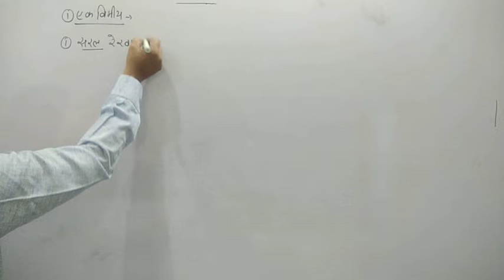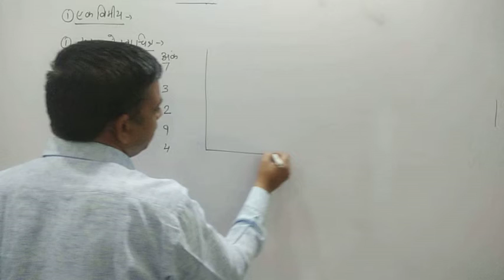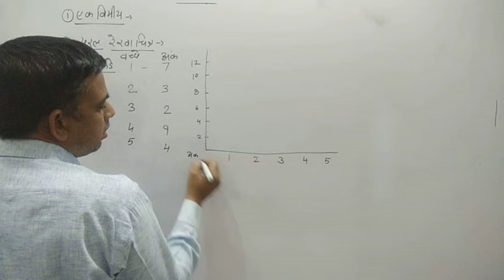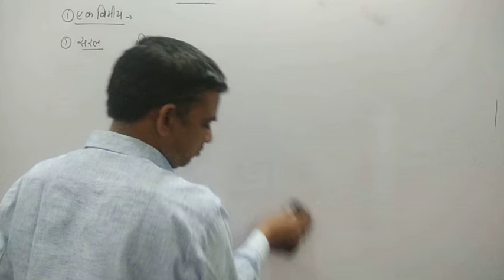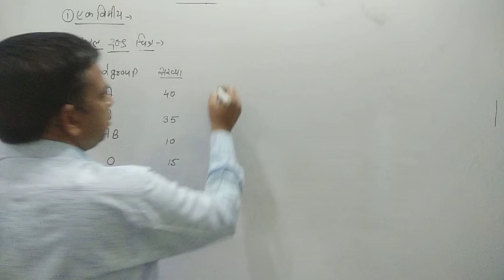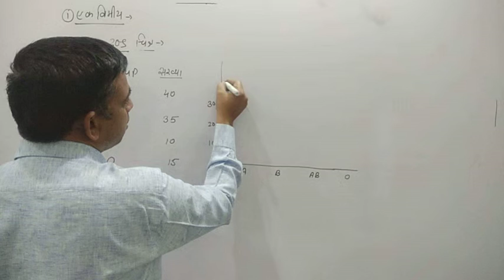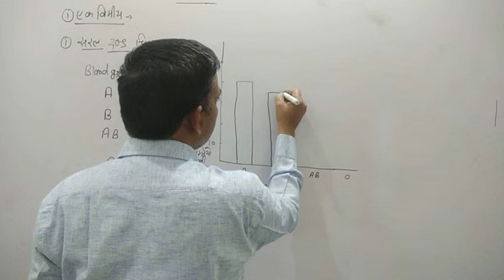LINE AND SIMPLE BAR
B.Sc. 3rd BIO-STATISTICS BAR DIAGRAM What is bar diagram and its types What is simple bar diagram? How do I make a bar graph? What is bar chart used for? bar diagram in statistics bar diagram in statistics bar diagram in statistics class 11 bar diagram in statistics bar diagram definition